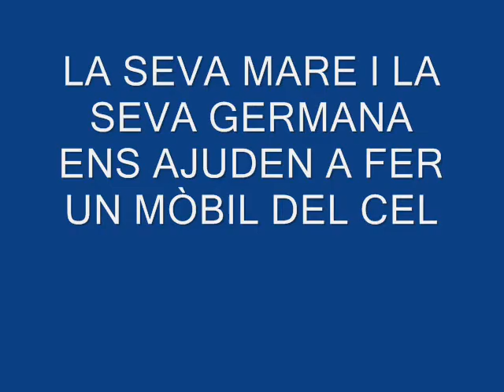P5 EL PROTAGONISTA ISAAC